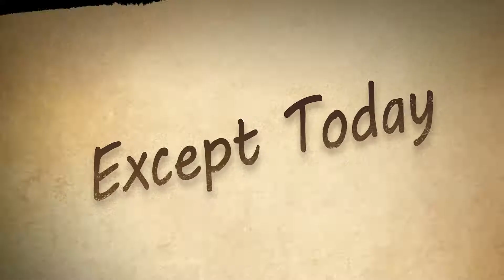The Arcslinger - Trailer [VR, HTC Vive, Oculus Rift]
Trailer for The Arcslinger, a virtual reality cyber western where you must take down a villainous gang with your mythical gun Angelheart. Developed by Big Red Button, available for HTC Vive and Oculus Rift. You can find more information, as well as reviews and ratings